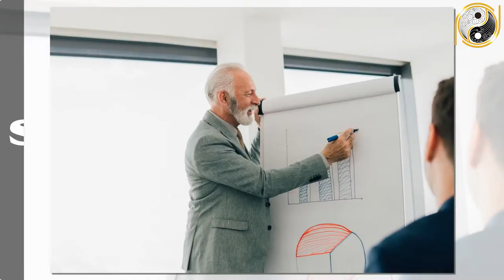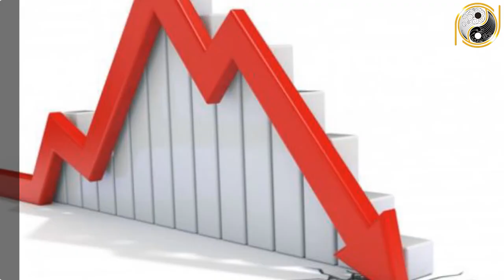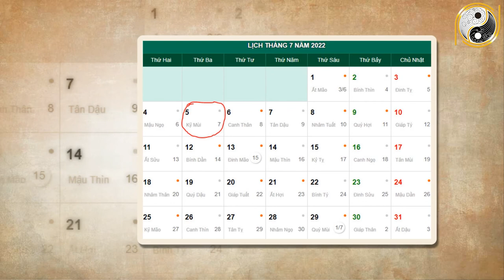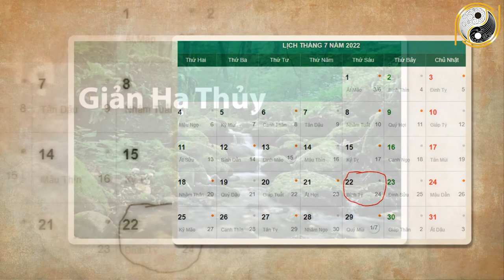Tháng 6 ÂL Năm 2022 Tuổi Đinh Sửu 1997 ĐẠP TRÚNG HŨ VÀNG GIÀU NHƯ VŨ BÃO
01. Linh phù giải hạn
02. Hồ lô hóa giải Ngũ Hoàng
03. Mai Hoa Phú Quý
04. Gương bát quái tinh cầu
05. Kim bài thái tuế 2023
06. Vòng tam hợp Dần Ngọ Tuất
07. Vòng tam hợp Thân Tý Thìn
08. Vòng tam hợp Hợi Mão Mùi
09. Vòng Tam Hợp Tỵ Dậu Sửu
10. Bát bảo tâm kinh
11. Minh Quang pháp bảo cầu
12. Minh Quang pháp bảo lục giác
13. Tỳ Hưu Lộc Tài (Đồng)
14. Tỳ Hưu Khai Vận ( Bạch Ngọc)
15. Bách Niên Tụ Tài ( tụ tài lộc)
16. Song long ngọc ấn ( ấn thăng quan)
17. Kim bài ngũ Lộ Thần Tài
18. Hồ lô bình an ( treo xe)
19. Móc khóa văn xương
20. Ống bút văn xương gỗ đào
21. Bút văn xương gỗ đào
22. Bút văn xương gỗ đào nhỏ
23. Hoa mai kim tiền ( mạ vàng )
24. Các vật phẩm phong thủy khác Tháng 6 ÂL Năm 2022 Tuổi Đinh Sửu 1997 ĐẠP TRÚNG HŨ VÀNG GIÀU NHƯ VŨ BÃO